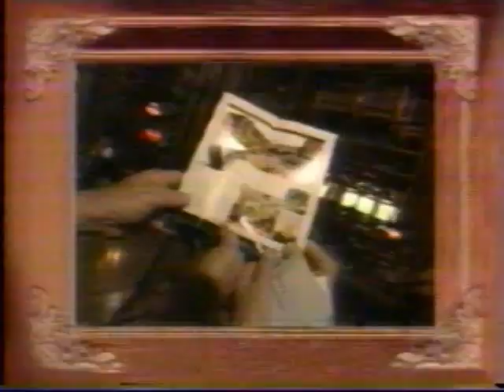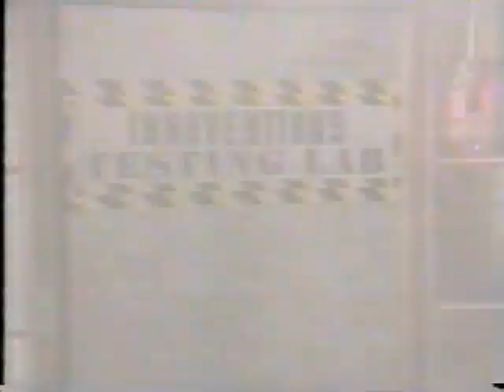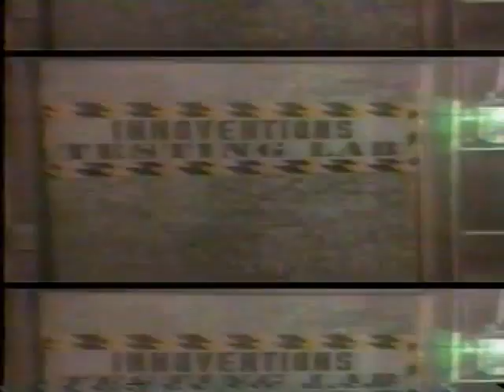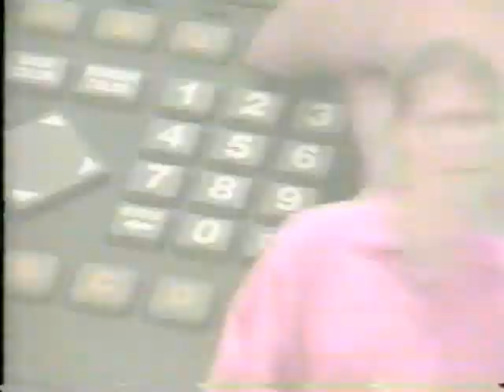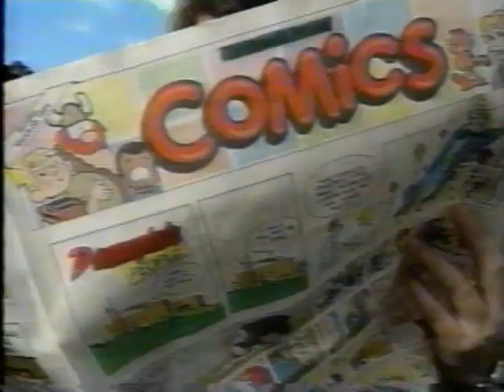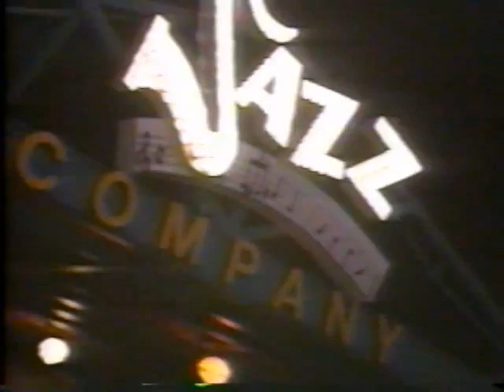Walt Disney World Inside Out - Episode 02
Originally aired on the Disney Channel in July 1994, this episode of Walt Disney World Inside Out features Scott Herriot as he joins the Indiana Jones Stunt Spectacular, learns tips from the Animation studio at the Disney-MGM Studios, and is joined by Nancy Kerrigan, an Olympic ice skater.